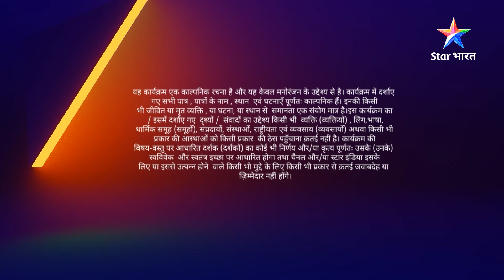Tunne par hua Mahua ko shak | Nimki Mukhiya | FULL EP-213